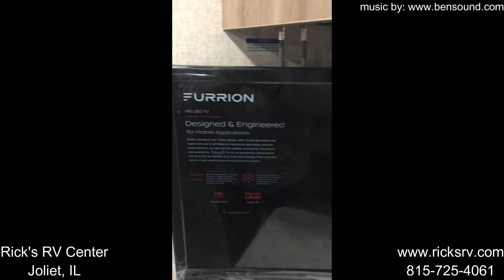2019 Jay Feather x23B #7503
Under 4,500 lbs. Ultra light. Sleeps up to 7. Loaded with great features like: electric awning, power tongue jack, aluminum wheels, 1,100 lb. tent bed ratings, am/fm/cd/dvd player, u-shaped dinette, LED awning lights, tons of cabinets and drawers, Jayco's 2 Year industry leading warranty, and much more!